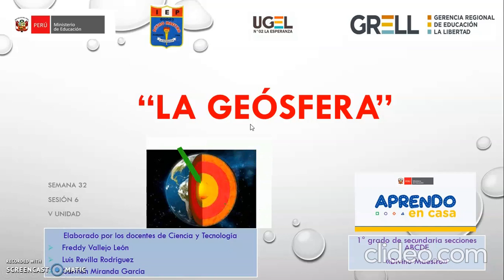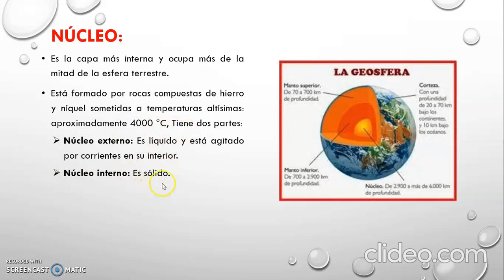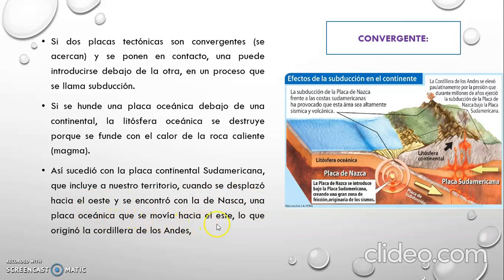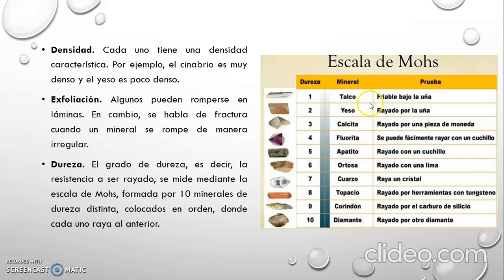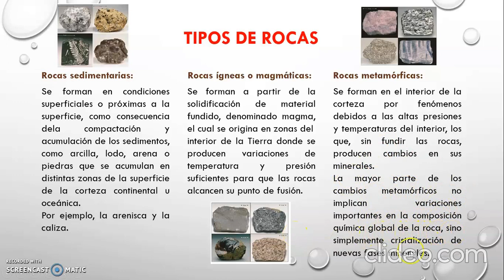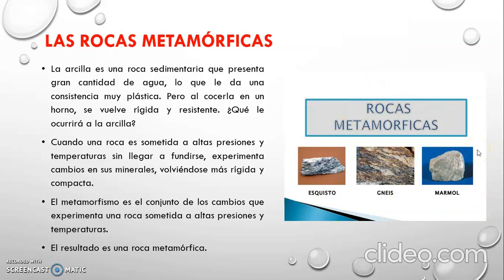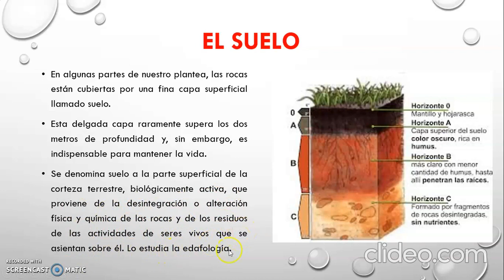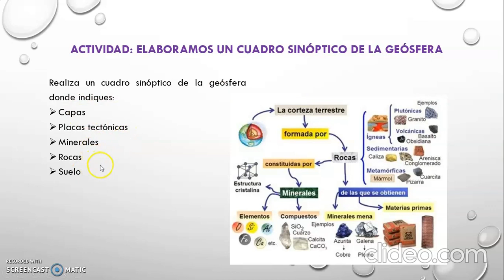Geósfera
Sesión 6 Unidad V de 1° de secundaria (semana 32): “La geósfera”